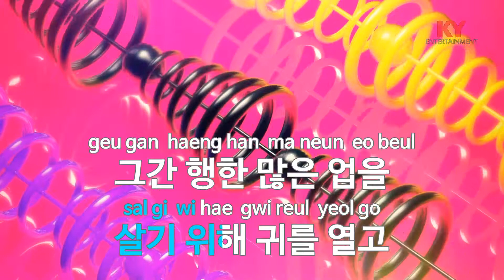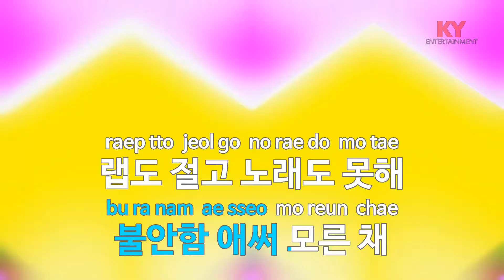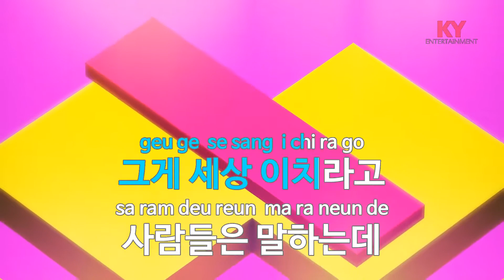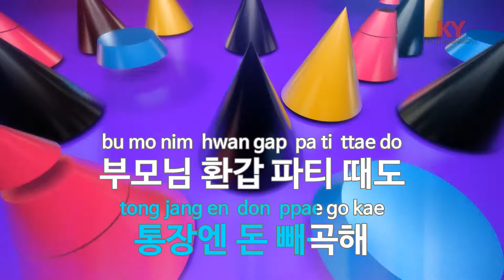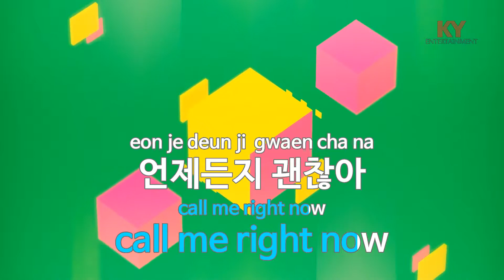Call Me(Feat.Skull,ZIZO,Deegie,Minos,Vido Seoung Woo,Joosuc) - MC SNIPER (KY.58687) / KY Karaoke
★ 곡 정보 ★
번호 : 58687
제목 : Call Me(Feat.Skull, 지조,디지,마이노스...)
가수 : MC SNIPER
작사 : MC SNIPER,Skull..
작곡 : 차성운

Copyrightⓒkeumyoung